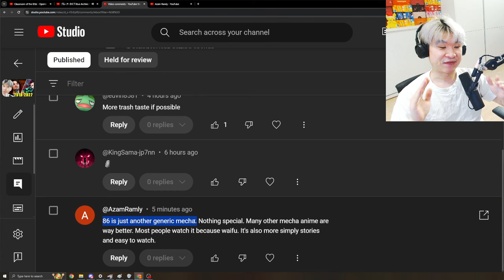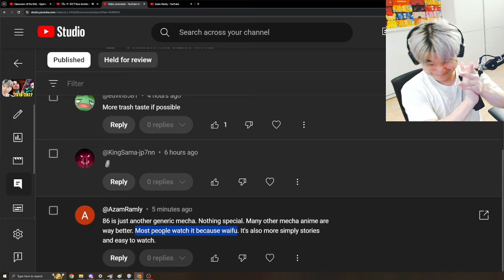This is the ONLY CORRECT OPINION of 86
86 Reaction